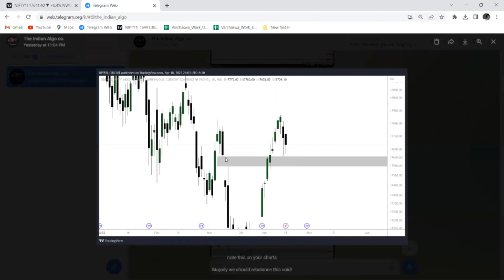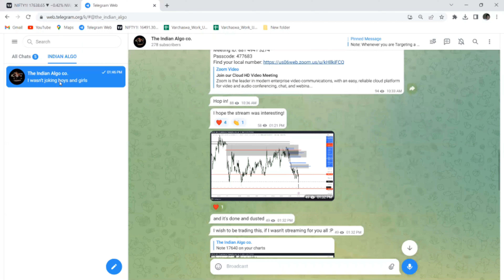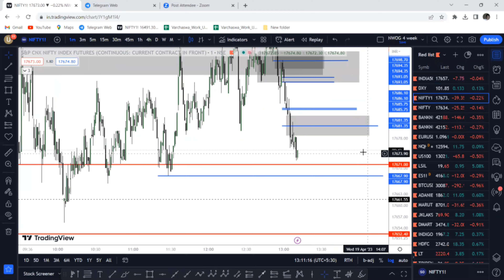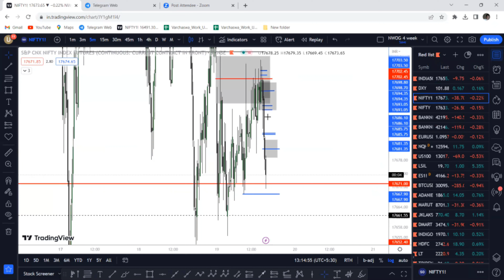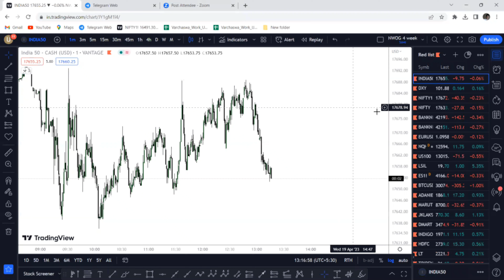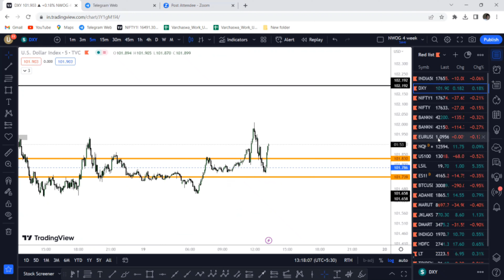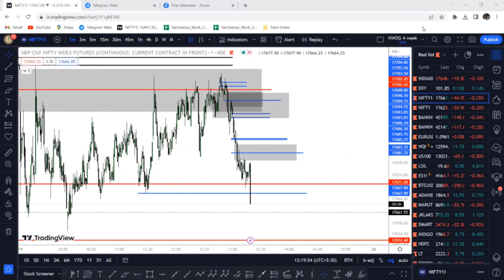LIVE TRADING (TAPE READING) | HOW TO ANTICIPATE WHICH OB AND FVG WILL WORK? SMART MONEY CONCEPTS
Hi, I'm Aditya Sharma

FOR ADVANCE PRICE ACTION AND INSTITUIONAL TRADING JOIN OUR FREE TELEGRAM